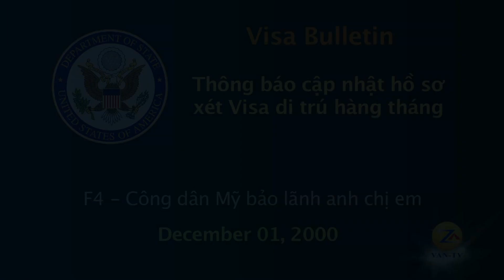NhapTich VisaBulletin May